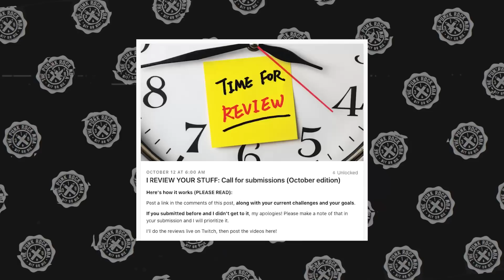AUGUST BURNS RED: Depression, preachy Christians & why men need their fathers (Jake Luhrs)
Jake Luhrs of August Burns Red joins to talk about their new album "Death Below," how Jake became a Christian, his non-profit Heart Support, "savior-core" bands and more.
00:00:00 - Introduction and discussion of new album "Death Below"
00:02:59 - Navigating the Music Industry During the Pandemic
00:05:56 - Finding Love Through Music
00:08:42 - Finding Father Figures and Love Through Self-Medication and Music
00:11:32 - Musicians Searching for Love through Fan Validation
00:14:43 - Changing the Course of Someone's Life
00:17:35 - Building a Supportive Community: The Story of Heart Support
00:20:30 - Staying Humble in the Face of Success and Religiosity
00:23:26 - The Importance of Spiritual Connection over Knowledge
00:26:43 - The dangers of glorifying individuals in religious communities
00:29:46 - Men Need a Father Figure
00:32:48 - Providing Direction for Youth
00:35:50 - The Importance of Direction and Father Figures, and the Role of Faith in the Speaker's Life
00:38:59 - Christianity and Human Communication
00:41:41 - Love and Respect as the Basis of Communication and Understanding
00:44:39 - The Power of Personal Transformation and Growth
00:47:29 - Overcoming Judgemental Attitudes Towards the Church
00:50:14 - Pursuing Faith and Understanding the Purpose of Life
00:53:14 - Enriching the Soil of Community: The Purpose of Building a Gym
00:56:02 - Overcoming Judgment and Negativity in Interpersonal Interactions
00:58:48 - The Importance of Perspective and Understanding Others.
01:01:46 - Knowing When to Disengage in Heated Situations